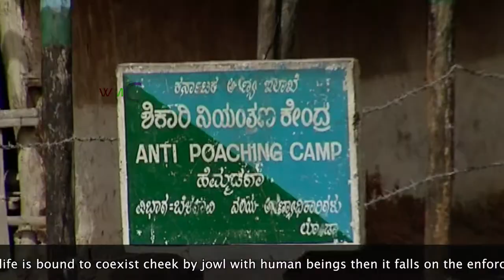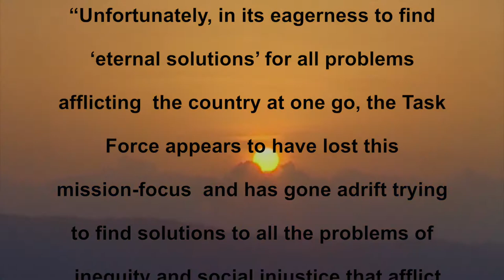Tribal in tiger terrain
In this short film too, we try to capture the impact of human footprint in tiger terrain. A film by Malini Shankar.